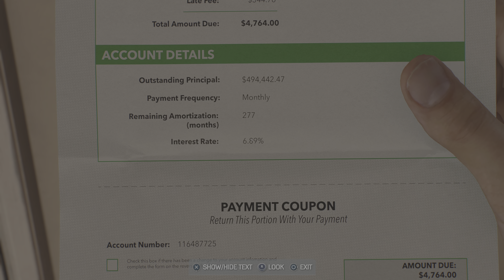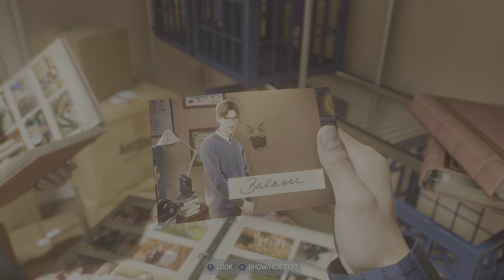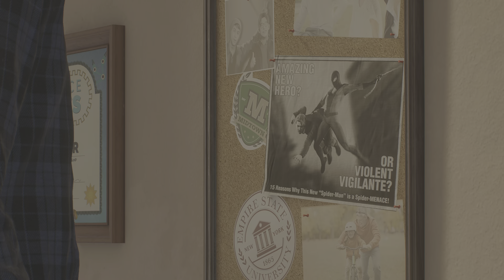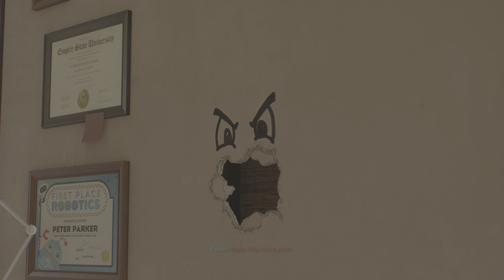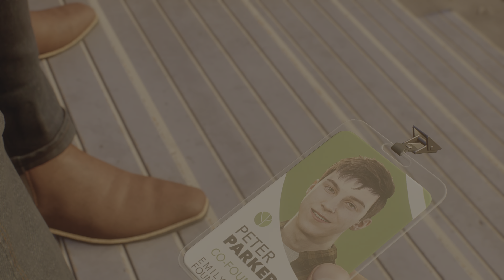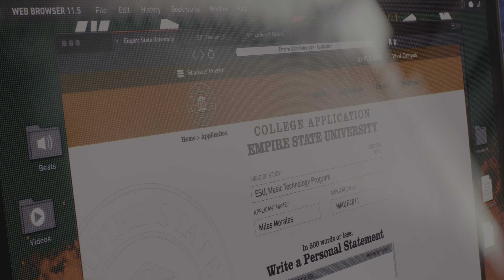No Commentary | 4K | Spider-Man 2 | Part 2- HARRY IS BACK